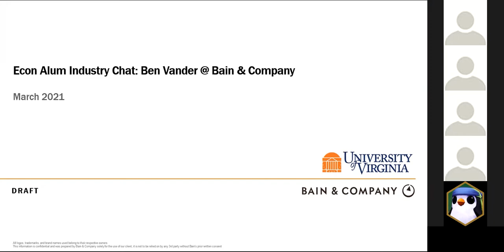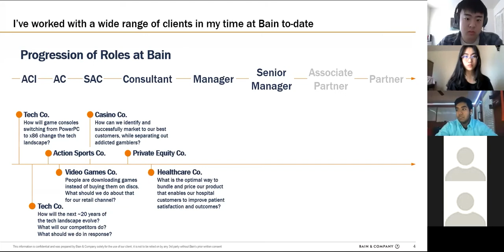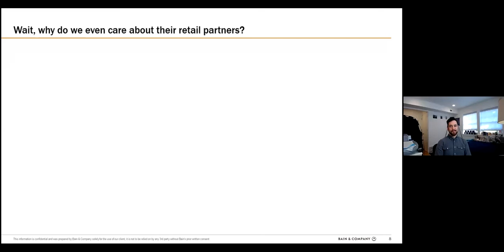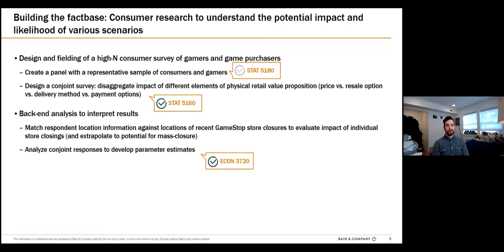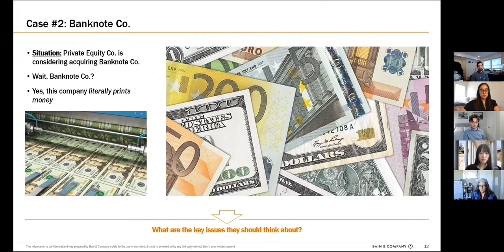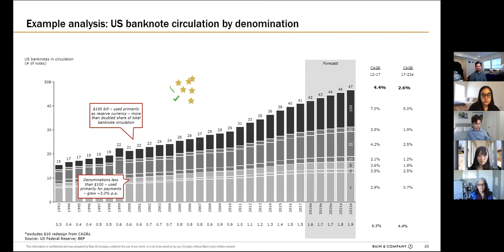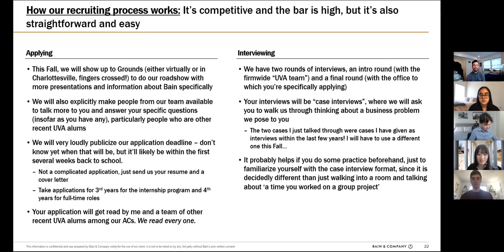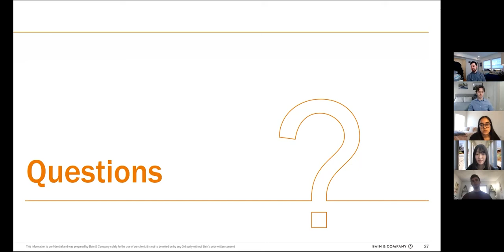The Econ Major and Management Consulting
Consulting Industry Talk:

Ben Vader, B.A. '14
Senior Manager, Bain & Company
University of Virginia, M.S. Statistics

Moderated by:
Chris Grondin, Economics Student Advisory Board